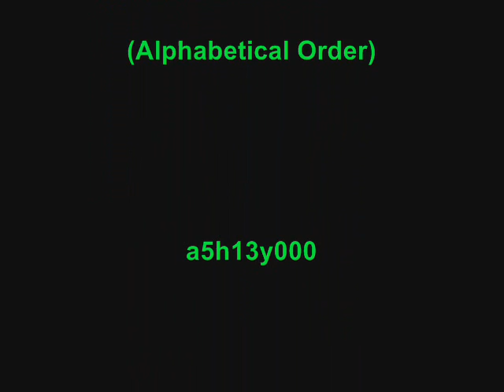W*E Mission Impossible RFOM Music Clan Video - GamingGuy118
This is a W*E clan music video on RFOM in the theme of mission impossible.